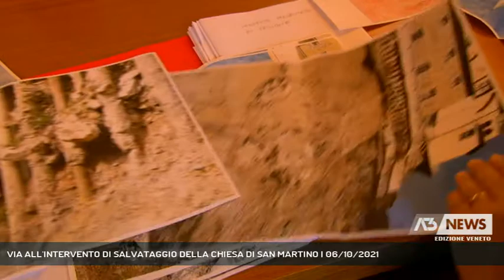VIA ALL'INTERVENTO DI SALVATAGGIO DELLA CHIESA DI SAN MARTINO | 06/10/2021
A3 NEWS Veneto 06/10/2021 - VALLE DI CADORE - Partiranno domani i sondaggi e successivamente l'intervento per il consolidamento del sito franoso su cui sorge la chiesa di San Martino a Valle di Cadore. La soluzione progettuale individuata prevede una spesa di 1 milione e 100 mila euro finanziati con i fondi Vaia.   || Una sorta di botte per imbalsamare il terreno attorno alla chiesa di Valle di Cadore per restituire sicurezza al luogo di culto minacciato da una storica frana. E' la sintesi progettuale individuata in seguito agli studi eseguiti da Ogs e dall'Università di Parma sotto l'occhio vigile della Sovrintendenza.Un milione e 100 mila euro l'importo dei lavori che inizieranno già domani con i sondaggi che si spingeranno a una profondità di 60 metri per dare un nome alla roccia su cui è appoggiata la chiesa, in passato torre romano, poi castello medievale e, nel '700 luogo di culto. In Curia con la sindaca di Valle Di Cadore, affiancata da Tommaso Fornasiero della Sovrintendenza e dal vescovo di Belluno Feltre, Renato Marangoni, il punto della situazione.Il sito sarà rinforzato con cordoli ancorati agli strati rocciosi. La Sovrintendenza, dopo aver messo in sicurezza i beni mobili più preziosi della chiesa di Valle, ha previsto un piano straordinario di evacuazione del contenuto del sito nel caso in cui la frana dovesse improvvisamente riprendere a muoversi come è stato dopo la tempesta Vaia. - Intervistati MARIANNA HOFER (SINDACA DI VALLE DI CADORE), MONSIGNOR RENATO MARANGONI (VESCOVO DI BELLUNO FELTRE) (Servizio di Tiziana Bolognani) - Segui Antenna Tre anche sul digitale terrestre! Visita il sito